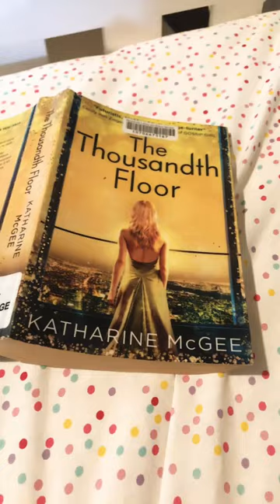It’s so amazing but so annoying😭